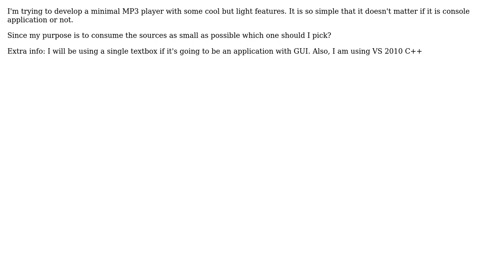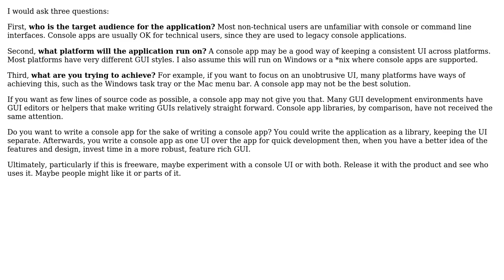Software Engineering: Console Application vs GUI?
With thanks & praise to God, and with thanks to the many people who have made this project possible! You are responsible for your own actions.